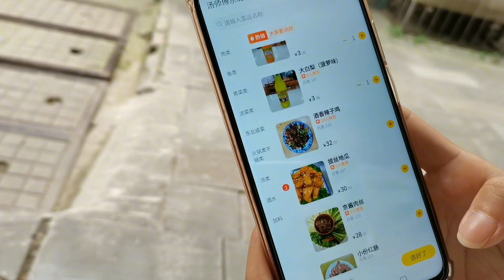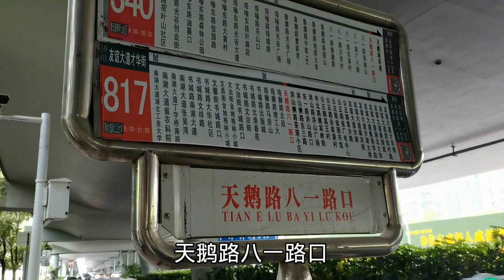开在武汉的东北菜，第一次尝试先付钱后吃饭，味道到底怎么样？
[武汉雯婕] 开在武汉的东北菜，第一次尝试先付钱后吃饭，味道到底怎么样？